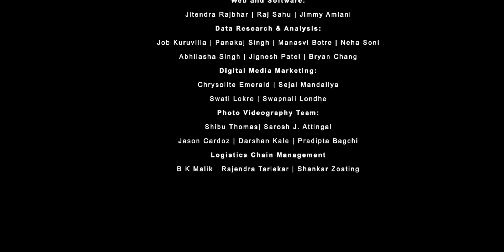Interview with Mr. Parag Sawant, at TAGMA Die & Mould India 2022, by Mr. Anthony George MPTV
Exclusive Interview with Mr. Parag Sawant, GM – Business Development, Machine Tools (India) Ltd.  at TAGMA Die & Mould India 2022, Mumbai, by Mr. Anthony George Modern Plastics TV